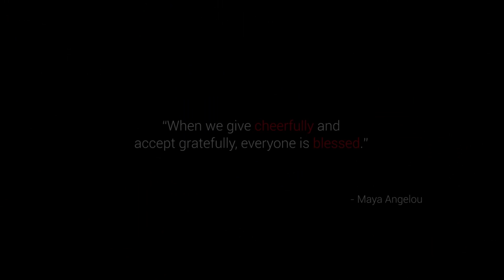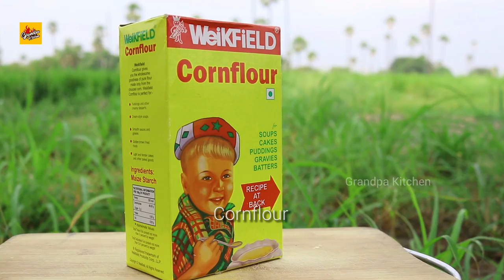Chicken Tangdi Kabab Recipe | Barbeque Smoked Chicken By Grandpa | BBQ Chicken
Chicken Tangdi Kabab  Recipe | Barbeque Chicken By Grandpa | BBQ Chicken